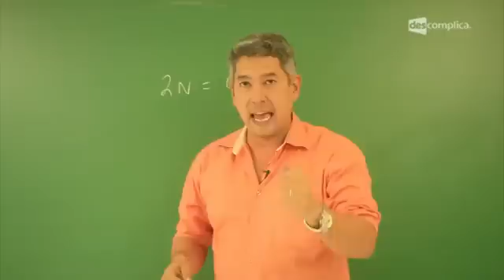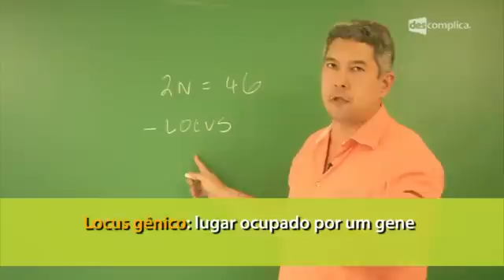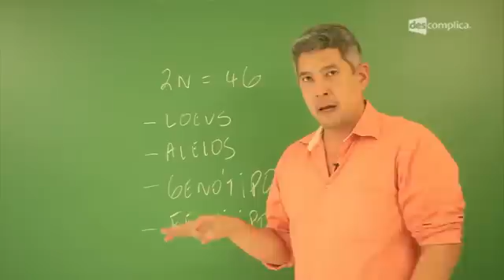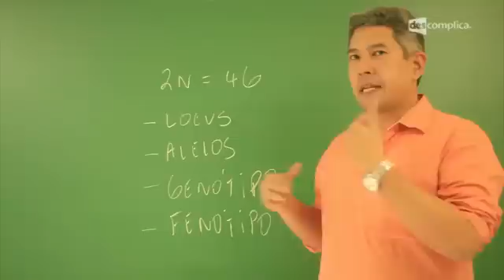Quais são os conceitos básicos de Genética? - Aula ao vivo: Biologia | Descomplica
Olá, alunos! Essa aula faz parte do módulo "Genética". O professor Oda começa a aula ao vivo explicando alguns conceitos básicos de Genética, assunto que cai no Enem. Nesse módulo falaremos também de Heredograma, Sistema AB0, além de exercícios resolvidos. Para assistir todo o conteúdo de Biologia, que vá Venha estudar com a gente :D